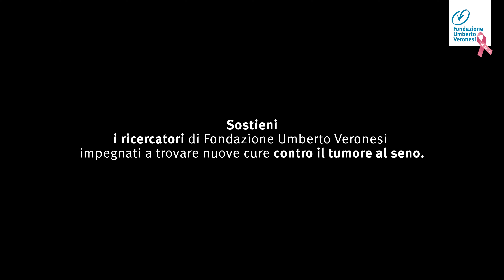La storia di Gabriella: mamma dopo un tumore al seno grazie alla ricerca.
Diventare mamma dopo il tumore si può. Grazie alla ricerca scientifica. Gabriella, Pink Ambassador di Fondazione Umberto Veronesi, dice: "La ricerca mi ha regalato quello che il tumore voleva togliermi: sono riuscita a diventare mamma dopo la malattia." Ogni anno, solo in Italia, 55.000 donne si ammalano di tumore al seno. Sostieni i ricercatori di Fondazione Umberto Veronesi impegnati a trovare nuove cure contro il tumore al seno. La ricerca ha bisogno di te. Dona ora su fondazioneveronesi.it